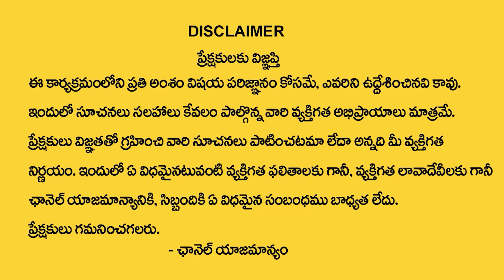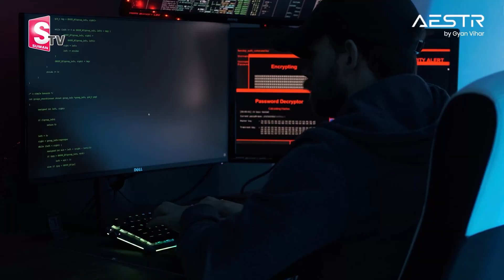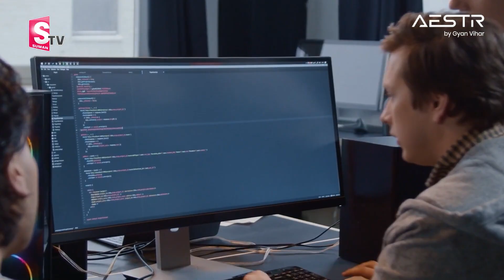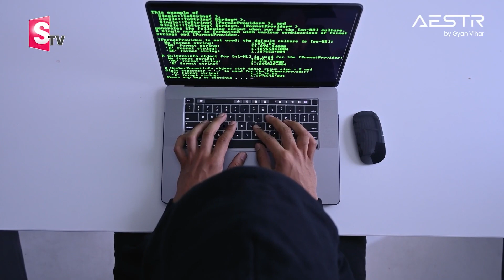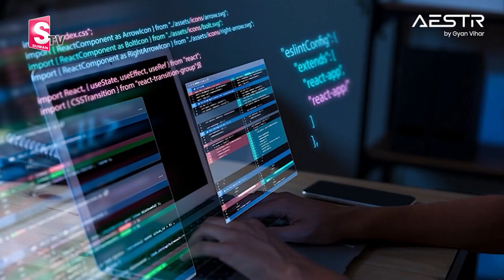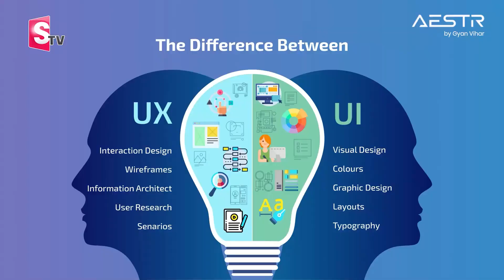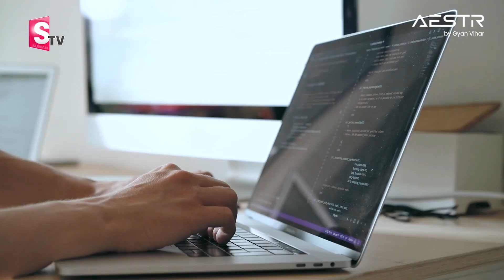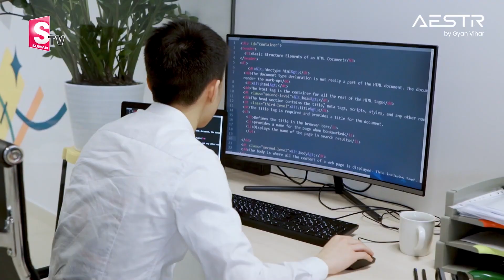SGV University |AESTR Programe | NAAC A+ | B.Tech CSE AI and ML | BTech CSE,AI ML | 100%Placements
Watch► SGV University  |AESTR Programe  | NAAC A+ | B.Tech CSE AI and ML | BTech CSE,AI ML | 100%Placements | @SumanTV

Suman TV is now all set to enlighten and entertain its viewers with exclusives  interviews and  celebrity interviews. Suman TV is always at the forefront in providing its users with a variety of content through interview which will be taken by produced by experienced and content-driven SumanTV anchors like Roshan, Jaya, Nirupama, Nagaraju, , Netaji, Geeta and others.